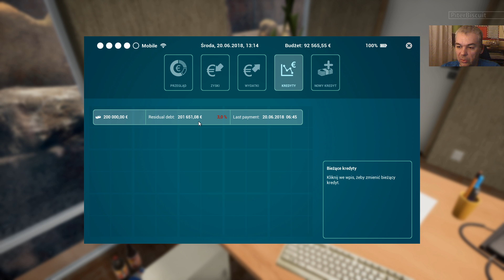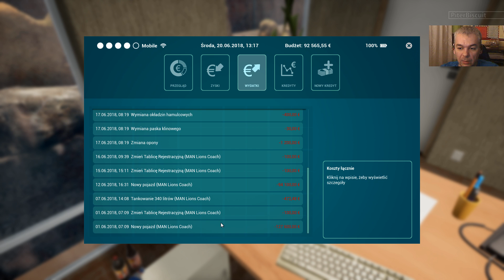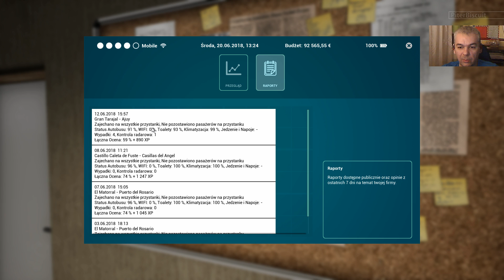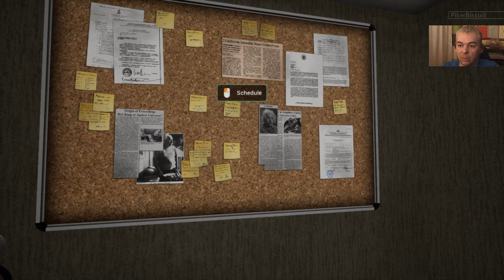Tourist Bus Simulator [o002] - Porządki po LIVE...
Siemka,

Materiał, który ma na celu podsumowanie, uporządkowanie wydarzeń, które miały miejsce na streamie w dniu 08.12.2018 roku.
W tym odcinku dzielę się z Wami moimi spostrzeżeniami, przemyśleniami nt. Tourist Bus Simulator.
Traski nie będzie - pojawi się w kolejnym odcinku. Pojadę tylko na lakiernię, a później na myjnie.

Zapraszam do śledzenia moich postępów.

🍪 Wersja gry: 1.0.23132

Dobrego odbioru,
Piter